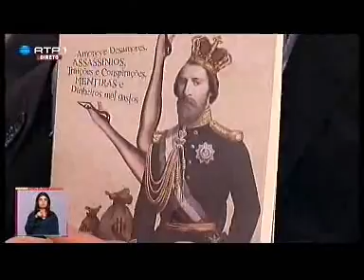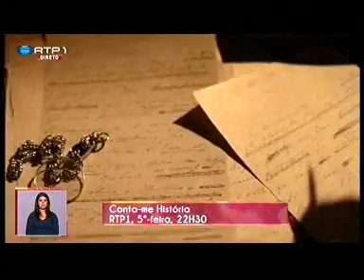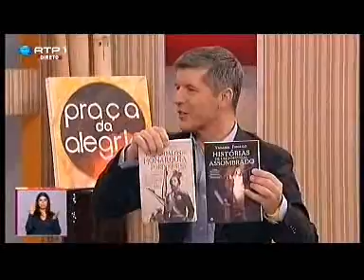Ricardo Raimundo na Praça da Alegria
Ricardo Raimundo autor do livro "Escândalos da Monarquia Portuguesa" no programa Praça da Alegria da RTP1